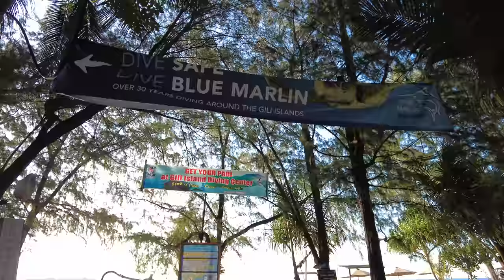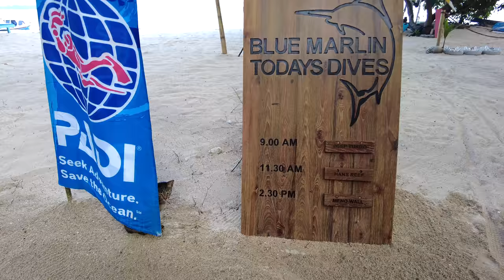Gili Air's Blue Marlin Dive Resort: Arrival and Adventure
Scuba Diving on Gili Air With Blue Marlin Dive
Upon arriving in Lombok, we embarked on a journey to the idyllic Gili Archipelago. We caught a taxi north to a bay that overlooked the archipelago, and from there, we took a boat to the island of Gili Air. There are no motorised taxis on Gili Air. With our dive gear in tow, we loaded the girls onto a cart and headed towards the Blue Marlin Dive Centre. As the cart couldn't accommodate all of us, I opted to walk across the island, taking in the stunning scenery that surrounded me. Despite the initial setback, locating the dive centre was a breeze, thanks to the clear signposting. Overall, our journey to Gili Air proved to be a memorable adventure, and we couldn't wait to explore all that the island had to offer.

"We stayed and dived with Blue Marlin on Gili Air, where we were captivated by the stunning beachfront location. The accommodations were quite pleasant, offering good value for our money, and the breakfast was delightful. While the organization of the dive boat, especially during the return journeys, could be somewhat chaotic, it was a minor issue compared to the overall experience. The staff's exceptional friendliness truly stood out. Having stayed at this dive center twice, we would gladly return for another visit."